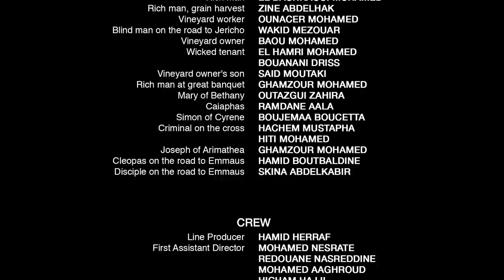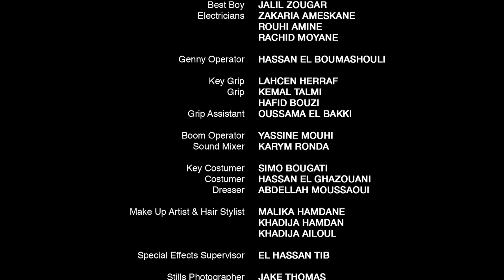LUMO Matthew End Credits